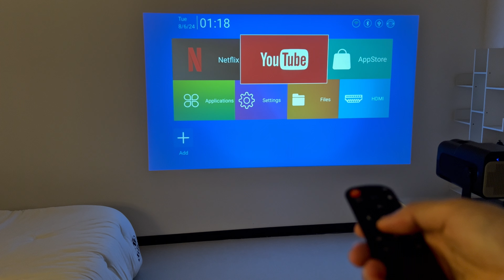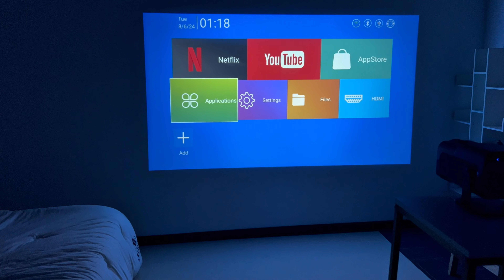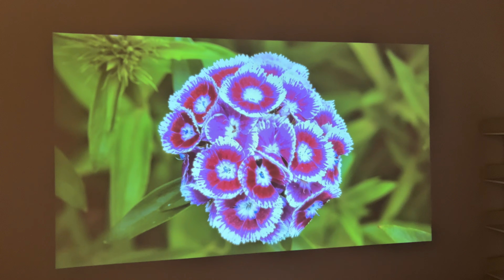How to switch android system in Alliwava HY320 projector?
Learn how to easily switch the Android system in the Alliwava HY320 projector. Follow these simple steps to toggle between modes: press the main menu, then navigate up, right, down, and left to switch. Watch the video for a quick demonstration and get the most out of your projector!